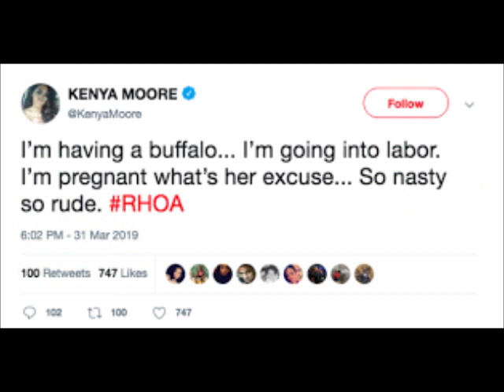Kenya Moore Breaks Down During Filming About Having To Have To Raise Her Daughter Alone Review